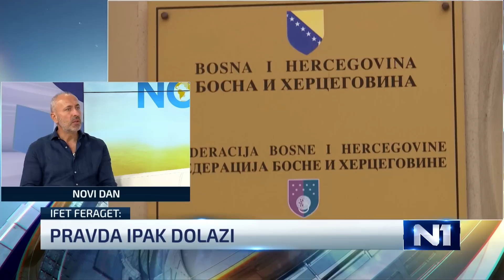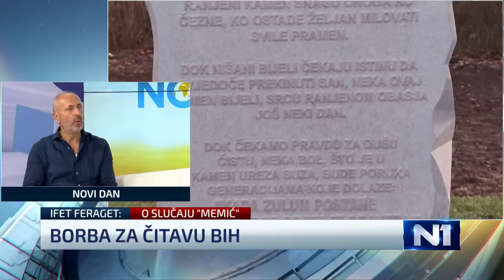Feraget: Neki od onih koji su zataškavali ubistvo su na predizbornim plakatima